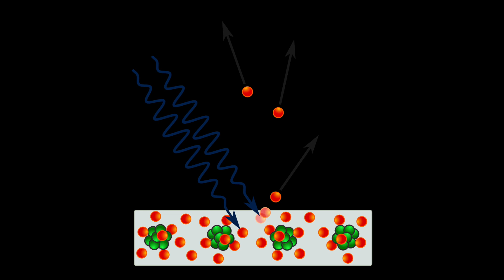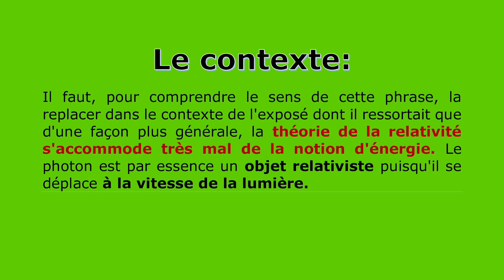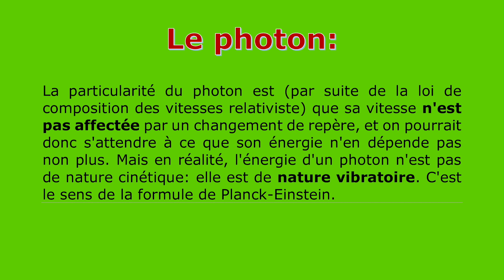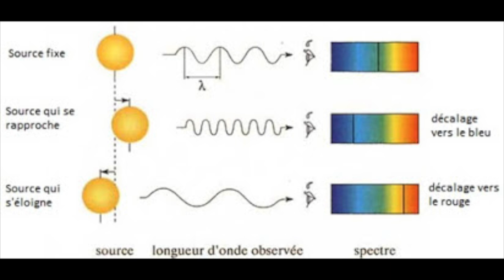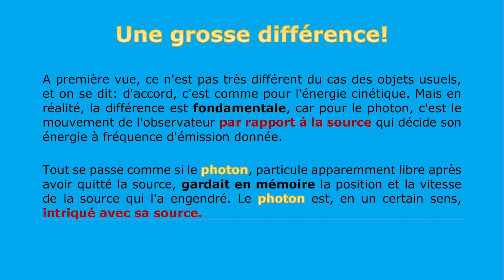Vidéo N°61. L'énergie du photon.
L'idée de cette vidéo m'est venue en regardant l'exposé de Marc Lachièze-Rey, astrophysicien et ancien camarade de l'ENS
que je recommande d'ailleurs aux personnes qui veulent avoir une vue un peu globale sur la physique moderne. J'arrive à la conclusion peut-être un peu surprenante qu'un photon est en un certain sens intriqué avec sa source.